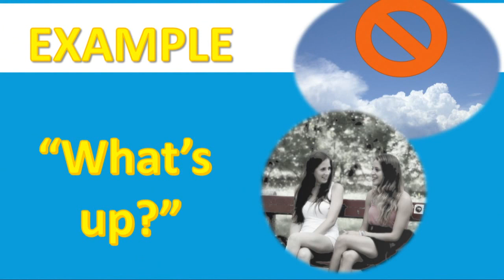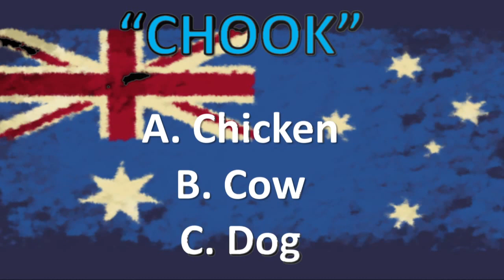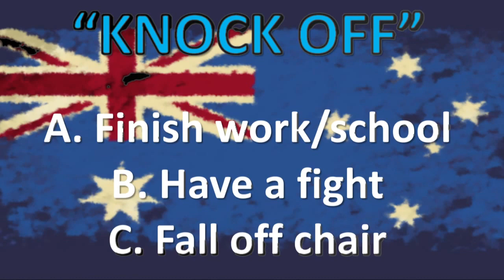[2022. Challenge! 글로벌 Studio 몰아보기] Australian Slang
Australia에서 원어민들이 자주 사용하는 Slang으로는 어떤 것들이 있을까요? 영상을 통해 재미있는 표현을 함께 배워 봅시다^^

영상 시청 후 아래 링크에서 간략하게 내용을 남기시면 글로벌교육센터에서 마련한 기념품도 받을 수 있어요 :)

대구글로벌교육센터 자체 제작 영상입니다.